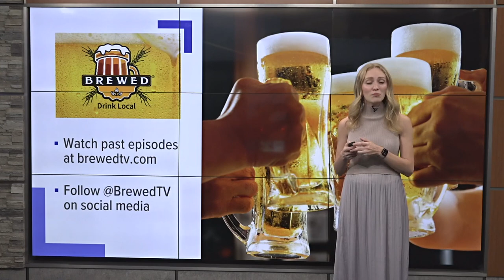What's Brewing? | Quad Cities Beer Club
QCBC meets on the second Saturday of every month at various breweries and taprooms across the area.